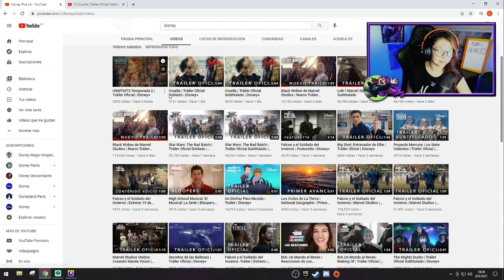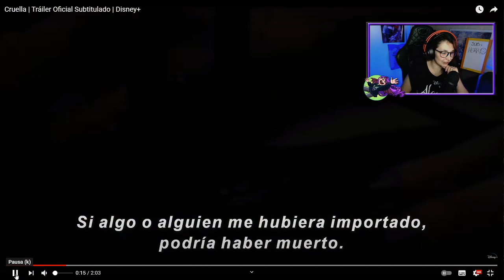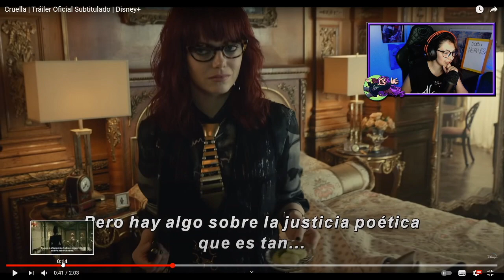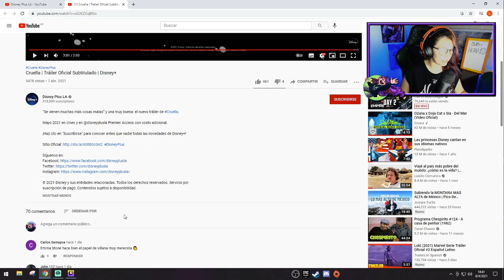Cruella!!! Reaccionando al Trailer 2 / Villanos Disney